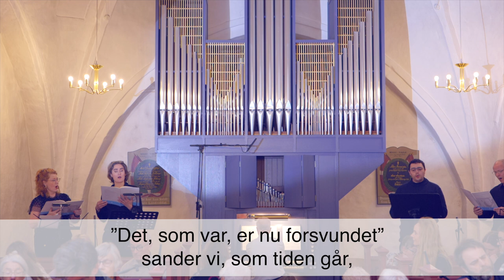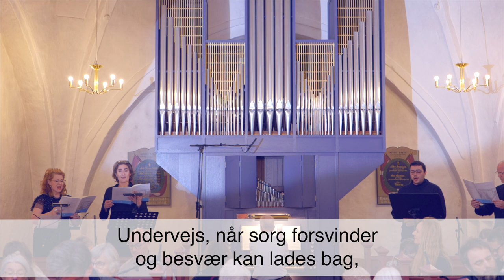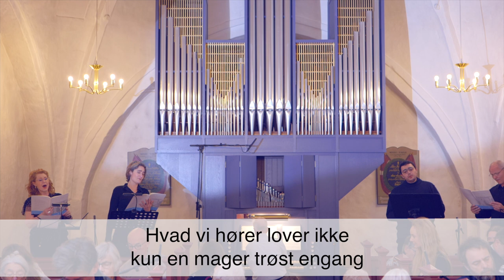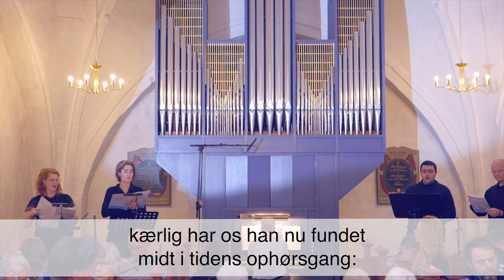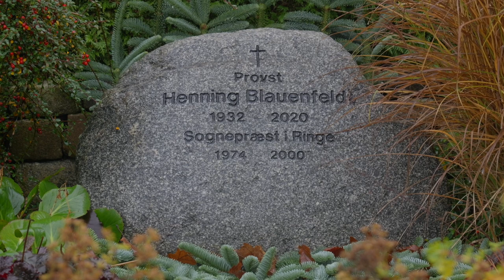Det som var, er nu forsvundet - 7. uddrag af “BLAUENFELDT CYCLUS” uropførelse 19. november 2023.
BLAUENFELDT CYCLUS er et værk med syv tekster af Henning Blauenfeldt (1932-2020).

Melodier: Ole Kongsted og Jens Blauenfeldt.
Korrarrangement: Ole Kongsted
Præludium, orgelkoraler, overledninger mellem de syv stykker og postludium: Knud-Erik Kengen.

BLAUENFELDT CYCLUS blev uropført den 19. november 2023 i Ringe Kirke og fremført af:

Sangere:
Marianne G. Nielsen, sopran
Kristine Gether, alt
Harold Thalange, tenor
Brian Grønbæk Jensen, bas

Orgel: Knud-Erik Kengen

Følgende sange indgår i værket:

- Han er ikke her, han er opstanden!
- Her vil vi danse en krans med hinanden
- Så længselsfuld søgte jeg Gud
- Hvor marker ligger og ruger kerner
- Da mørket var tæt
- Når jorden ligger fast i frost
- Det som var, er nu forsvundet

Lydoptagelse: Jesper Findshøj